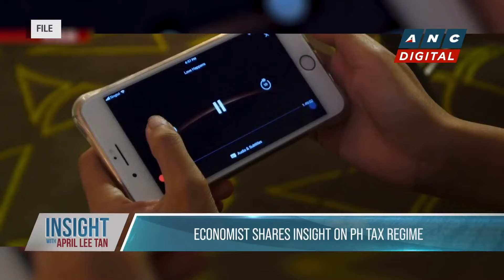Professor: There's need for fiscal consolidation; raising taxes best way to solve this problem | ANC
April Lee-Tan talks to Ateneo De Manila University Economics Professor Leonardo Lanzona, Jr. on the Philippines' tax system.